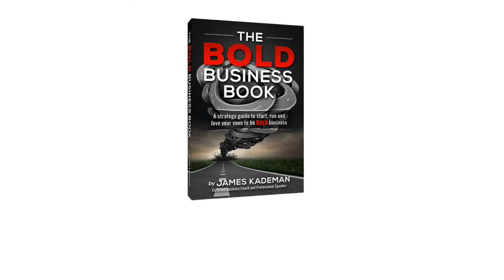How To Make Money As An Author with Mark Leslie Lefebvre Ep164 Authentic Business Adventures Podcast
Here's the thing about most authors, they don't make much, if any, money.  Why?  There are a few reasons.  Certainly the barrier to becoming a published author has been lowered.  Also, authors are not typically marketers.
So what is an aspiring author to do?
Play the game as it was meant to be played.  You know the rules, you know the crowd you want to attract and you know the big players already in the game.
Mark Leslie Lefebvre has been in the game for decades.  He has worked in all levels of book selling, buying, writing, publishing and marketing.  He has helped launch Kobo, Draft2Digital and countless other.  The man knows books.
Listen as Mark Leslie Lefebvre tells us a few tricks and tips on not only publishing your books, but actually selling your books.
On top of all of that, Mark and I will be presenting the Author Boot Camp at the When Words Collide event in August 2021.  You can check that event out, remotely, here:

Audio only downloadable versions of this podcast can be found